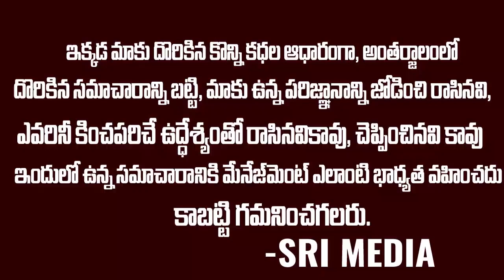కోరిక విలువ కేవలం 60 కోట్లే | The legend hero Sharvanan Arul Full Life Story | SriMedia ET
Watch : కోరిక విలువ కేవలం 60 కోట్లే | The legend hero Sharvanan Arul Full Life Story | SriMedia ET